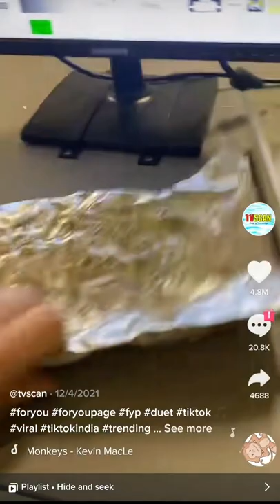foil block the knife from showing in the x Ray machine in airport.